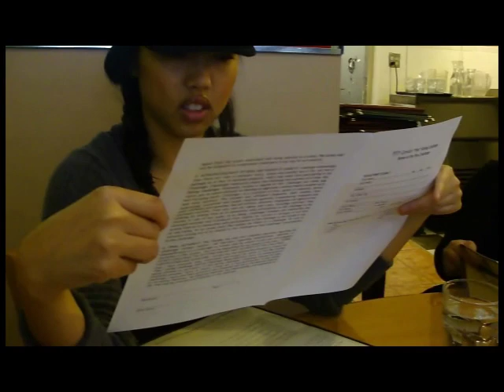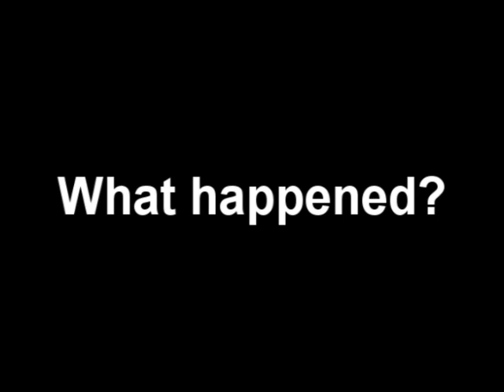VLOG #2: San Francisco Pho Challenge!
This happened late last year in 2010 where I originally decided to make this the first webisode.  This idea fell through as well HA! so i decided to go another direction with it and turn this into the second VLOG...